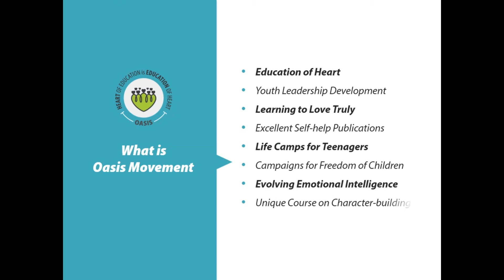O2 - Power of One Series : Ashraf Patel (Part - 1)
Special Guest - Ashraf Patel, Winner of the Social Entrepreneur of the Year Award - India 2020.

A successful Human Resource professional around 18 years back - decided to work for bridging the communal divide by sensitizing the youths of the country. Since then, she has co-founded Pravah and ComMutiny; and has been a central figure in promoting a culture of youth leadership across the country.

Visit :  @the5thspace

Oasis Launches Series of Online Inspirational Guest Sessions... Power of one: Your Dreams Matter. If You Dare to Live.